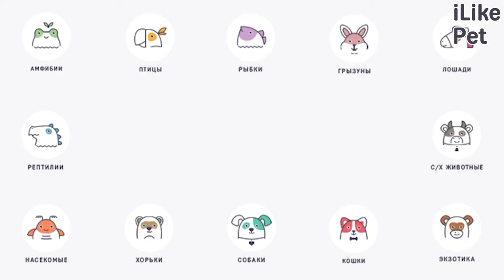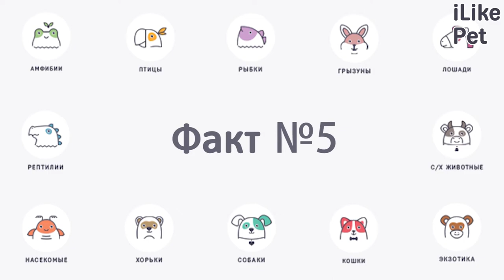5 интересных фактов о меконгском бобтейле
В очаровательных меконгских бобтейлов невозможно не влюбиться. Эти кошки обладают замечательным характером и яркой внешностью. Мы собрали самые интересные факты об этой породе и готовы представить ее вам.